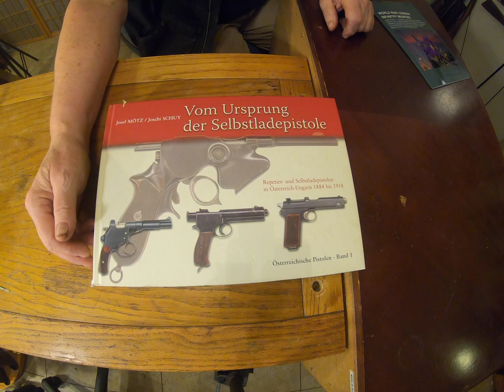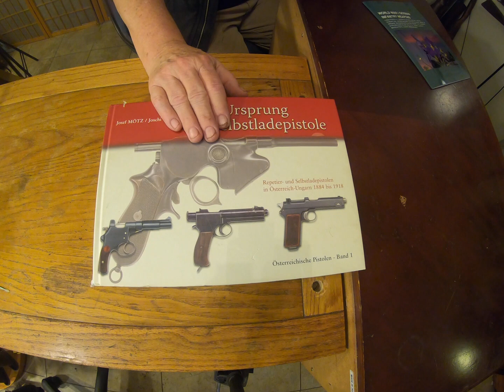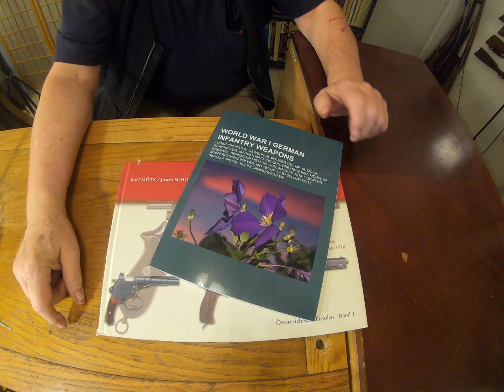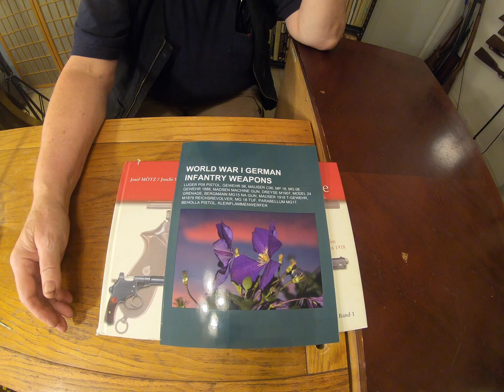books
A discussion of Gun Books.  They in themselves are a expensive investment

Look for pilgrmm23 or Grey Pilgrim on other platforms  Playeur(Utreon), Odysee, Rumble, Bitchute